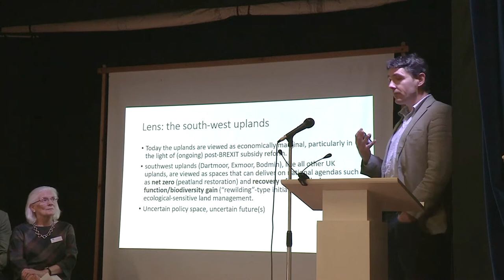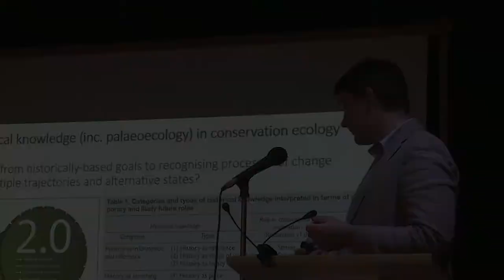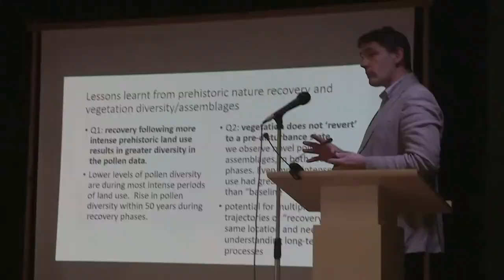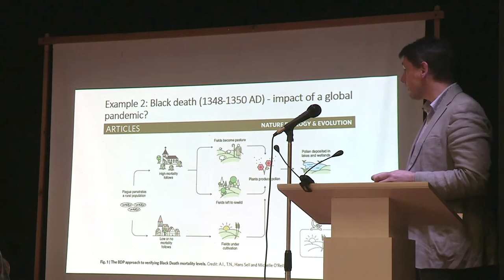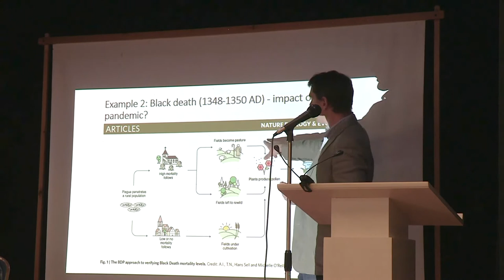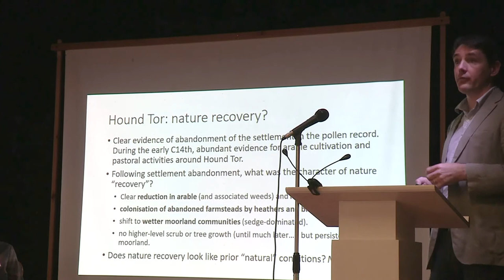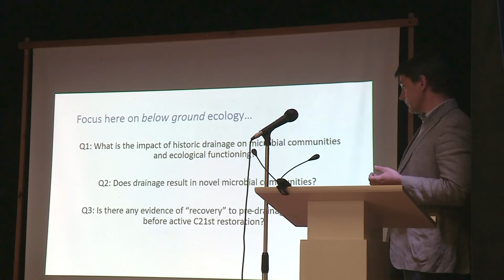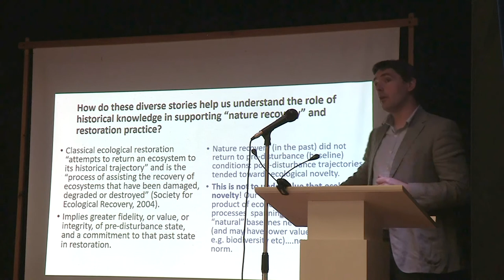Nature recovery past and present: Professor Ralph Fyfe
Professor Ralph Fyfe explores the past and present of nature recovery and how we sometimes need to take a backwards glance to create a forward-facing approach. One of eight fabulous presentations that were delivered at our 2022 Spring Conference The Challenge of Change.